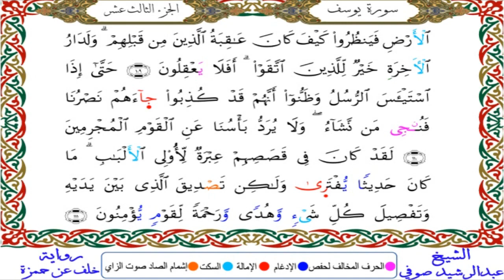12سورة يوسف - برواية خلف عن حمزة - المصحف المصور - بصوت الشيخ عبدالرشيد صوفي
❆❆- يمكنك تحميل القران الكريم كامل برابط واحد مباشر بصوت اشهر القراء من الرابط التالي:

❆- ويمكنك تحميل القران كامل بمقطع صوتي واحد فقط !! لاكثر من 60 قارئ
❆ - ويمكنك تحميل مصاحف مقسمة بالصفحات أو سور كاملة من موقع أرشيف بصيغة mp3
وفيما يلي بعضا من هذه المصاحف مقسمة بالصفحات بصيغة mp3 :

1❆ المصحف المرتل مقسم لصفحات بصوت الحصري مع قصر المنفصل - تسجيلات الإذاعة المصرية بصيغة MP3 :
2❆ المصحف المرتل مقسم بالصفحات بصوت الحصري المصحف المعلم بدون ترديد الأطفال بصيغة MP3  :
3❆ المصحف المرتل مقسم بالصفحات بصوت المنشاوي بصيغة MP3 :
4❆ المصحف المرتل مقسم بالصفحات بصوت المنشاوي - المصحف المعلم مع ترديد الاطفال بصيغة MP3 :